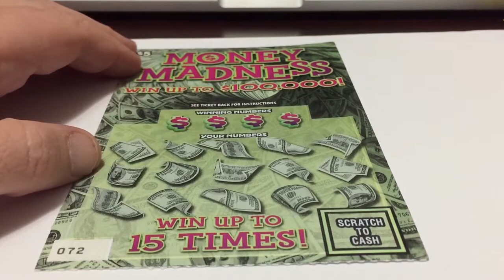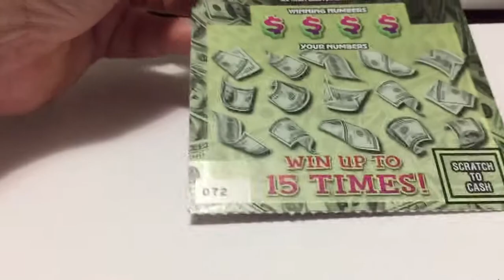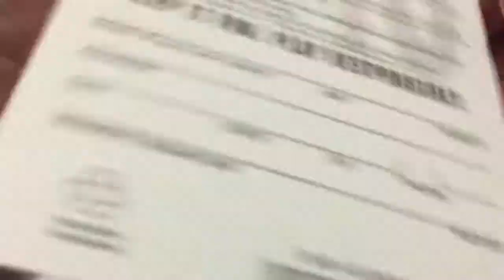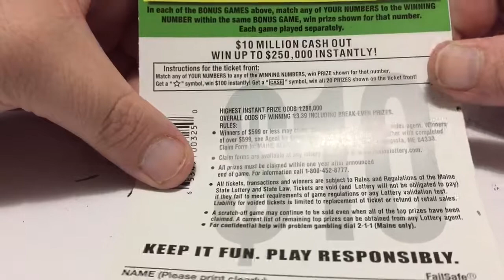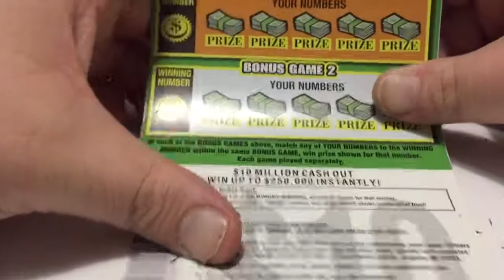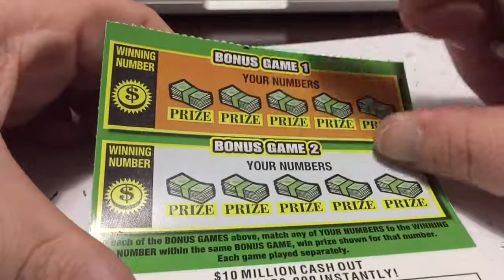Fan Mail: Maine Lottery $25 worth of tickets thank you Roger Graham👍